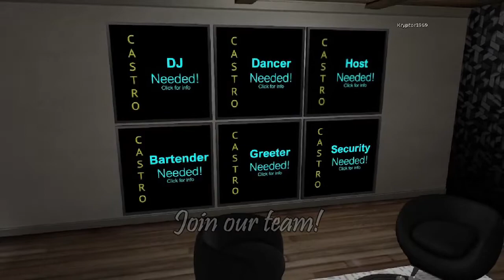The Castro District in secondlife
Live, Work, Shop, Play, Party!!! Come visit us in Second Life!!